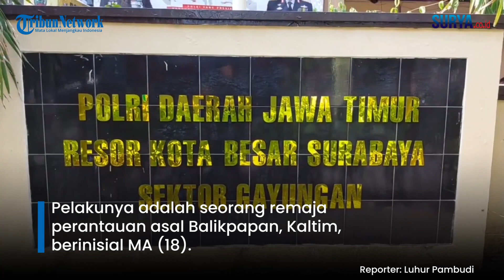TERTUNDUK TAK BERDAYA Maling Spesialis Rumah Mewah di Surabaya Dibekuk saat Ngamar Bareng Wanita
Seorang maling spesialis rumah mewah di Surabaya berhasil dibekuk Tim Antibandit Polsek Gayungan Polrestabes Surabaya, kurang dari delapan jam.

Pelakunya adalah seorang remaja perantauan asal Balikpapan, Kaltim, berinisial MA (18).

Selama mengadu nasib di Kota Surabaya, ia hidup tak tetap di kawasan Terminal Purabaya Surabaya di Bungurasih Sidoarjo.

Pemuda yang bekerja sebagai pengamen itu, nekat mencuri di sebuah rumah mewah di kawasan Jalan Gayungsari Barat Xll, Gayungan, Surabaya, Sabtu (18/6/2022) sekitar pukul 03.30 WIB.

Namun, berkat kerja cekatan kepolisian, pelarian MA seusai menguras sejumlah benda berharga dari dalam rumah korban senilai Rp 50 juta, berakhir pada siang harinya, yakni pukul 11.00 WIB.

MA dibekuk petugas saat sedang menginap bersama teman kencan wanitanya di sebuah hotel, Jalan Letjend Sutoyo, Bungurasih, Waru, Sidoarjo.

Kapolsek Gayungan Polrestabes Surabaya, Kompol Suhartono mengungkapkan, tersangka berhasil dibekuk berdasarkan video CCTV pengawas di sejumlah sudut dalam rumah.